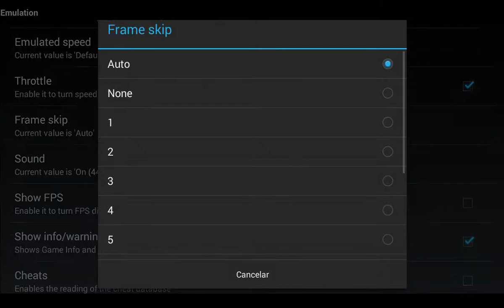Tekken 3 - Android arcade (emulator) Gameplay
Android arcade emulator Mame4droid using tekken 3 rom arcade

Game Introduction
19 years have passed since Heihachi Mishima killed Kazuya Mishima and took back control of the Mishima Zaibatsu at "The King of Iron Fist Tournament 2". A mysterius being called Ogre has been attacking various fighters from around the world. In order to lure Ogre into the open and capture him Heihachi annouces "The King of Iron Fist Tournament 3". Players choose from one of 18 fighters and attempt to win the tournament and defeat Ogre. After defeating seven other fighters you move on to face Heihachi at the 8th stage, then Ogre himself on the final stage. All of the characters have a reason for entering. Some, like Hwoarang and Jin, want revenge against Ogre. Others, like Forest Law and Paul enter for glory.
Game Play
A basic 3-D fighting game. Players use standard moves such as throws and special kicks to deplete their opponent's life bar. Experienced players can use techniques such as juggle combos.